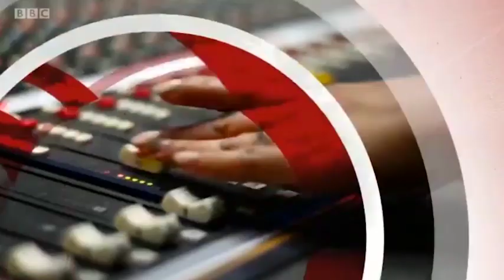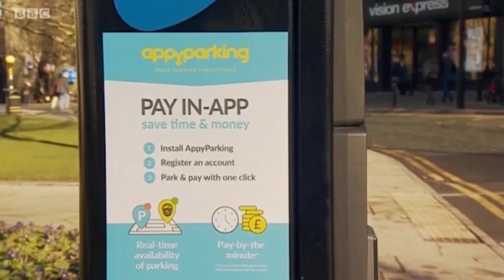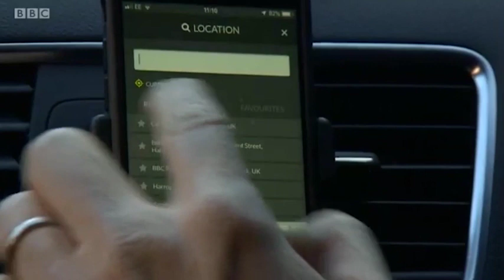Nwave Smart Parking: AppyParking Case Study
While the UK motorists are currently overpaying 6.7 billion pounds a year, with additional parking fines cost of 1.2 billion, Nwave and its application partner came up with an elegant solution. A one-of-a-kind smart parking app with way-finding and secure one click payment functionality.
With Nwave's latest Secure Driver Identification technology implemented in smart parking sensors, drivers can now find vacant parking spot via a smartphone application, start a session with one tap and pay only for the minutes they stay. Session ends automatically when the vehicle drives away.
Watch the report by BBC to find more...